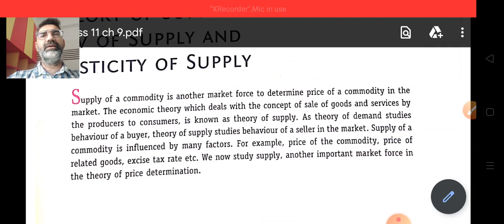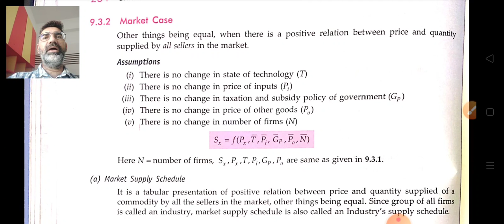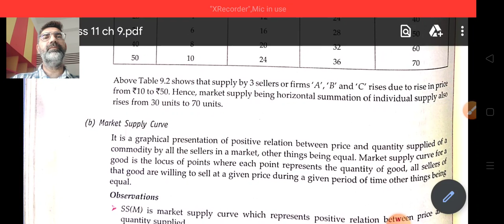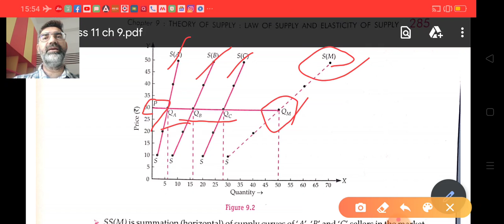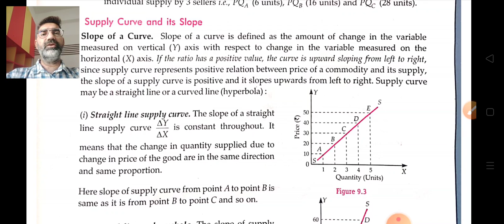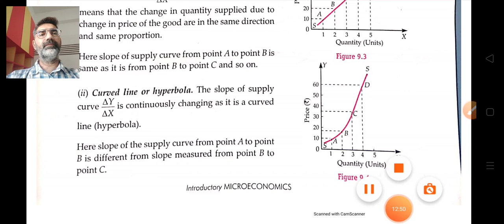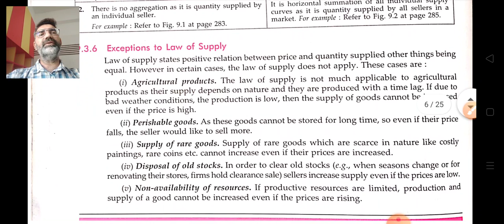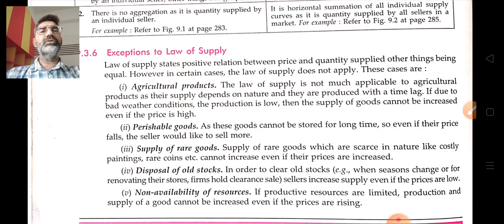CBSE COMMERCE ECO CLASS-11 CH-9,L-2